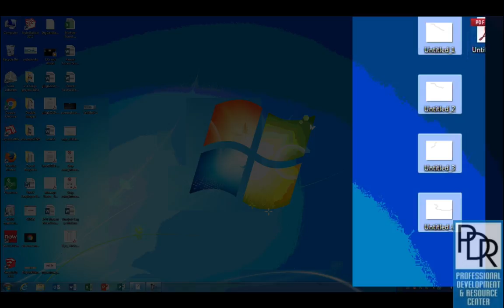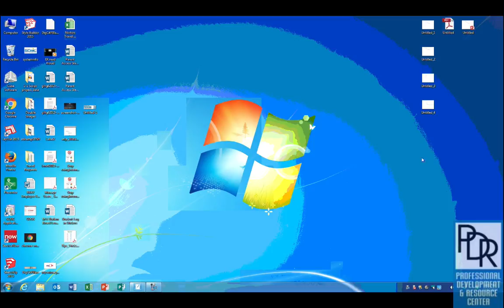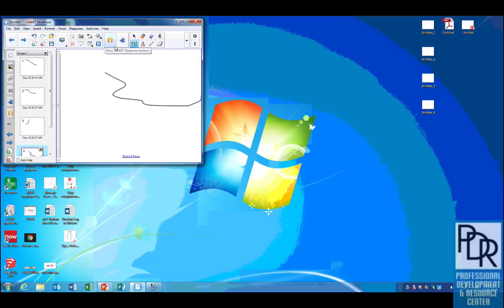Converting/Exporting SMARTNotebook files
This video shows options for converting SMARTNotebook files to either an image (png or jpg), PDF file, or PowerPoint file.

Video Contents:
00:00 - Introduction
00:15 - Export to image file
01:20 - Export as PDF
01:45 - Export as PowerPoint file